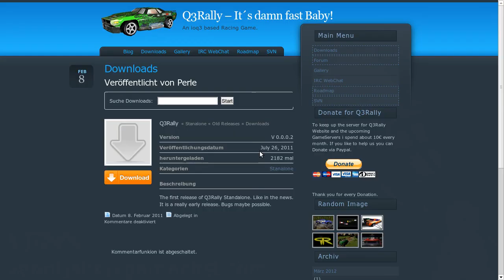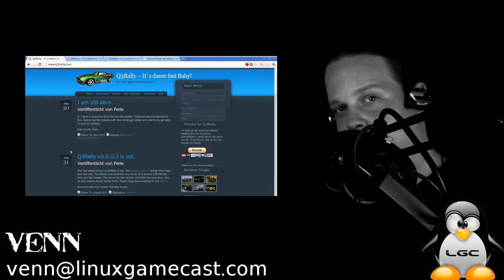L.G.C. |B-Reel| — Q3Rally Stand Alone SVN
About: Q3 Rally is a car driving and car combat Modification for OpenArena. It still works with Quake III Arena but design focus lies on OpenArena now. The most actual version is 1.33. The V1.4 release is on the way.